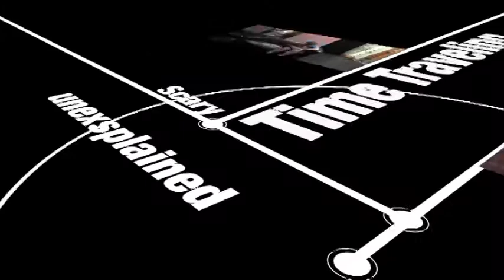Summer Series: Couch Time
sometimes couches are more than they seems